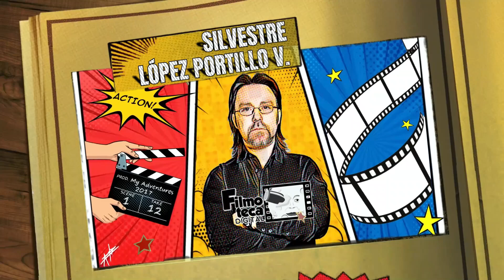Avatar El camino del agua mala pero espectacular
Claro que hay películas malas que son espectaculares, entretenidas y gustan, Avatar el camino del agua es una de ellas.

Si te gusta el cine... ya estas en casa!